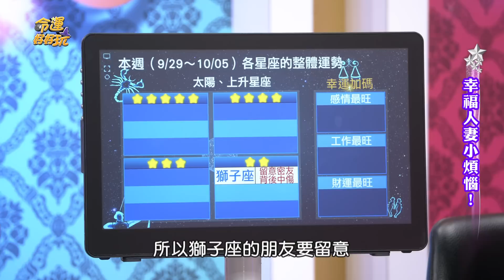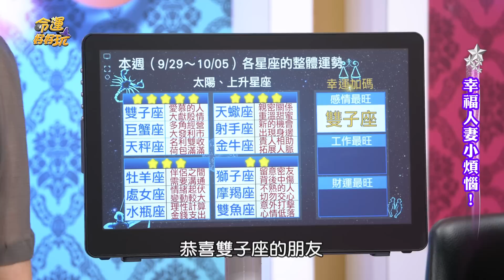【命運好好玩】2020/9/29~10/05 12星座整體運勢